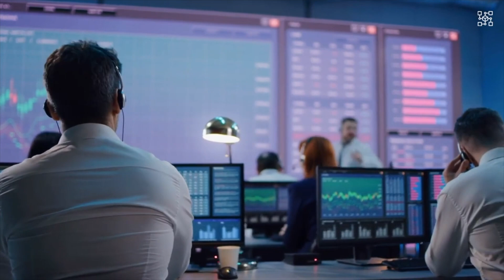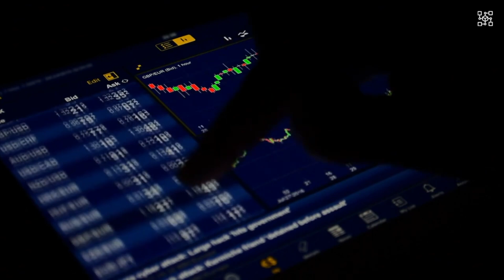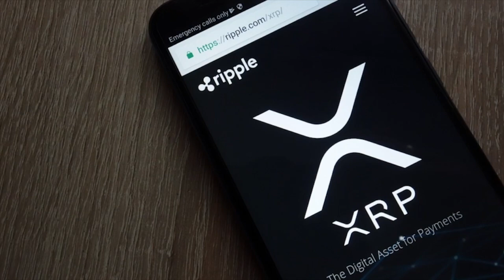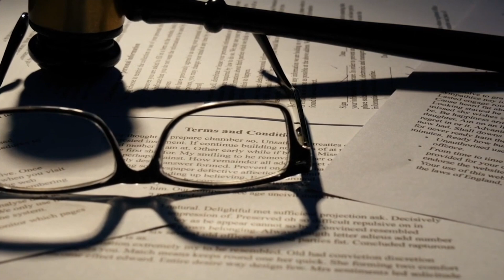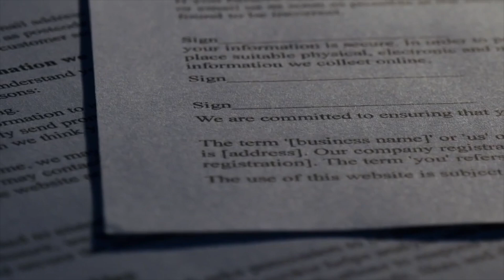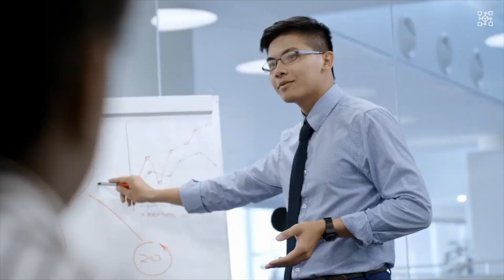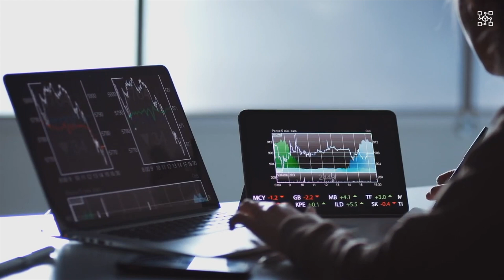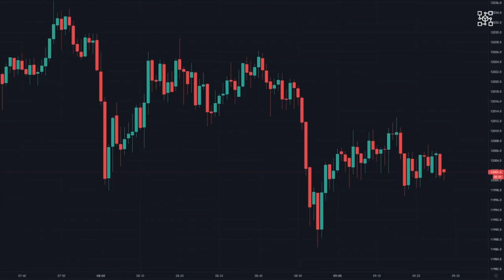RIPPLE XRP Boom! Everyone Is Wong! 🚨Bull market Here!💥Must SEE END! 💣OMG!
👇 Give me more information about today's video👇

For context, Ripple’s fair notice defense points to the lack of crypto market rules and former SEC director Bill Hinman’s endorsement of Bitcoin and Ethereum as non-securities as reasons why it could not anticipate the SEC’s enforcement action against Ripple.

Attorney John Deaton, who represents thousands of XRP holders in the case as a friend of the court, has attempted to dispel notions that Ripple is filing this now because they are less confident in their position.
The CryptoLaw founder pointed out that the ruling came just four days ago and held potential significance to the Ripple case.

According to Deaton, it could support Ripple’s fair notice defense if Judge Analisa Torres finds that there were times when the blockchain payments firm sold XRP as a security.

The attorney noted that the latest Supreme Court ruling strengthened his belief that Ripple would win should the case come before the apex court.
Meanwhile, not all agree that the opinion cited by Ripple in its latest filing can serve as a strong precedent. Marc Fagel, a securities lawyer and former SEC regional director, has described the latest step by the generally brilliant Ripple attorneys as a “risky move.”

The Stanford lecturer believes that Justice Neil Gorsuch’s inability to get the bulk of the majority to sign on to this opinion made it a questionable and weak precedent. Fagel pointed out that SEC lawyers will likely emphasize this in a potential rebuttal.

It is worth noting that the Ripple case has lasted over two years and is awaiting a court ruling, which Ripple General Counsel Stuart Alderoty has said could come at the end of the month.

Crypto proponents believe a Ripple victory would force the SEC to create clear guidelines for the nascent market. On the other hand, Alderoty has noted that Ripple will immediately appeal if the judge rules in favour of the SEC.

Please, do not forget to subscribe to our channel and also hit that notification bell to be the first person to get more updates about the latest happenings as regards to XRP.

Attorney John E. Deaton has indicated that the ruling in the United States Securities and Exchange Commission Case against Ripple could take two months longer.

The CryptoLaw founder, who represents thousands of XRP holders in the case as a friend of the court, let this slip in a tweet yesterday. It came in response to the latest filing from Ripple in the legal battle spanning over two years.

We also talk about: ripple,xrp,ripple price,xrp news,bitcoin,buy ripple,ripple bitcoin,ripple news,ripple coin,ripple xrp,ripple xrp price,xrp coin,xrp usd,xrp coinmarketcap,xrp price,ripple daily news,bitcoin news,bitcoin price,ripple xrp news,crypto,btc,xrp price prediction,xrp ripple,ripple xrp news today,brad garlinghouse,crypto news,crypto daily,digital asset investor,bearablebull,xrp moon,cardano,ada,vechain,vet,chainlink,link,buy crypto,ethereum,vechainthorripple,xrp,ripple price,xrp news,bitcoin,buy ripple,ripple bitcoin,ripple news,ripple coin,ripple xrp,ripple xrp price,xrp coin,xrp usd,xrp coinmarketcap,xrp price,ripple daily news,bitcoin news,bitcoin price,ripple xrp news,crypto,btc,xrp price prediction,xrp ripple,ripple xrp news today,brad garlinghouse,crypto news,crypto daily,digital asset investor,bearablebull,xrp moon,cardano,ada,vechain,vet,chainlink,link,buy crypto,ethereum,vechainthorripple,xrp,ripple price,xrp news,bitcoin,buy ripple,ripple bitcoin,ripple news,ripple coin,ripple xrp,ripple xrp price,xrp coin,xrp usd,xrp coinmarketcap,xrp price,ripple daily news,bitcoin news,bitcoin price,ripple xrp news,crypto,btc,xrp price prediction,xrp ripple,ripple xrp news today,brad garlinghouse,crypto news,crypto daily,digital asset investor,bearablebull,xrp moon,cardano,ada,vechain,vet,chainlink,link,buy crypto,ethereum,vechainthor